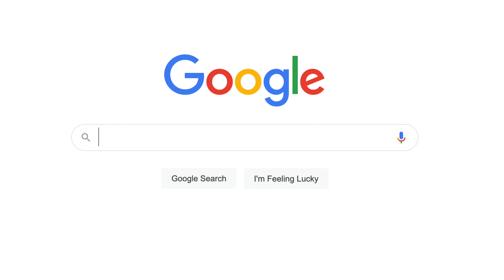GODOX R200 OFF CAMERA / DEEP OMBRELLA AMBITFUL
In questo video ti raccontò la mia esperienza di utilizzo  off camera della Ring light Godox r200, e ti faccio vedere anche due ombrelle   da utilizzare non solamente  con R200 ma con tutti i tuoi flash
le ombrelle le trovi qui
👉Amazon
Parabolic Umbrella
AMBITFUL Parabolic Umbrella
★Gear Used to Make This Video★
👉 Stripbox